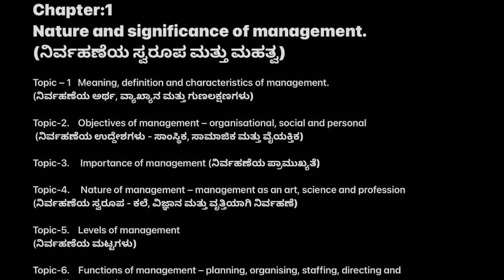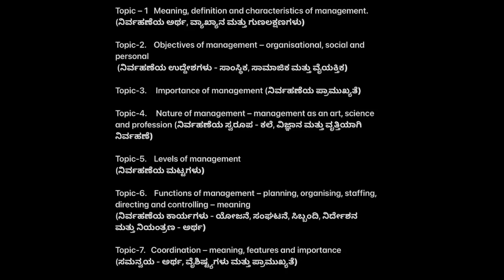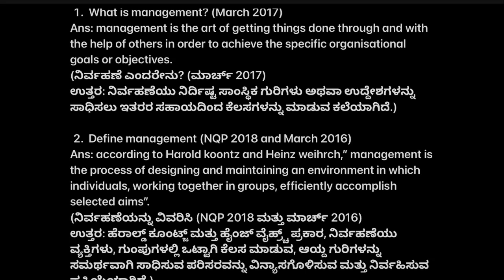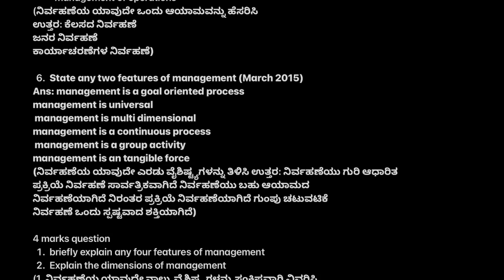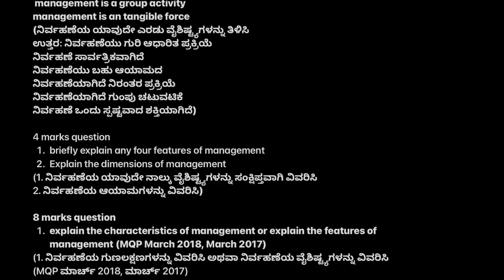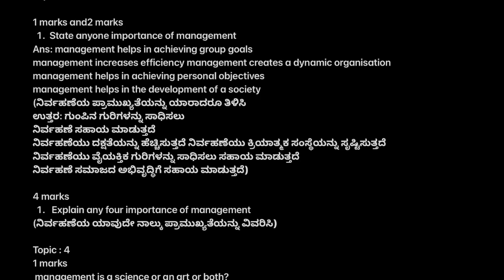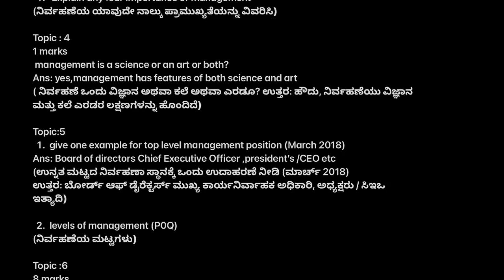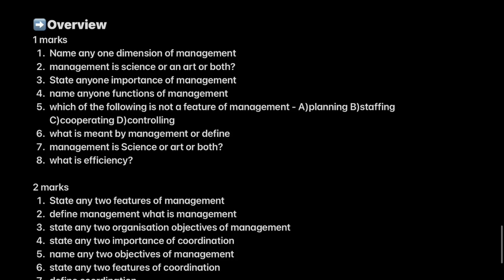Nature and significance of management | ನಿರ್ವಹಣೆಯ ಸ್ವರೂಪ ಮತ್ತು ಮಹತ್ವ |mid-term preparation